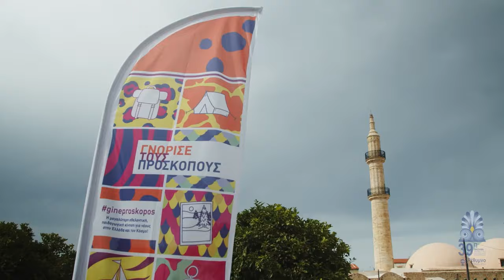39η Π.Α.Π.Ε - Ρέθυμνο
1.000 χαμόγελα...

1.000 μαντήλια...

Χιλιάδες αναμνήσεις, στην 39η Πανελλήνια Ανιχνευτική Πολιτιστική Ενημέρωση στην πόλη του Ρεθύμνου!